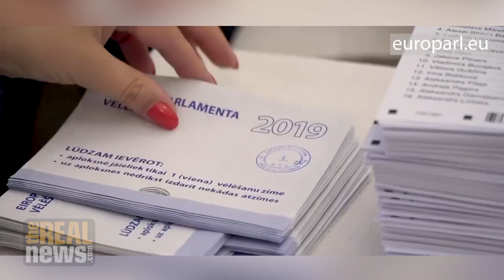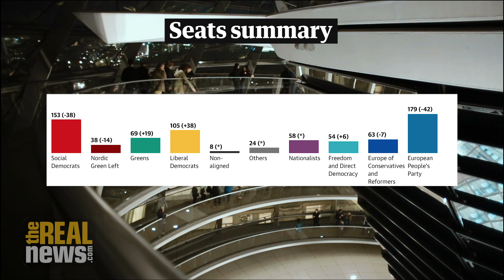Why is Germany's Left Struggling to Gain Traction?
Heinz Bierbaum, a former deputy chair of Germany's Left Party, Die Linke, discusses the recent disappointing European Parliament results, the rise of the right, the possible collapse of the Merkel government, and the Greens as a new mainstream party